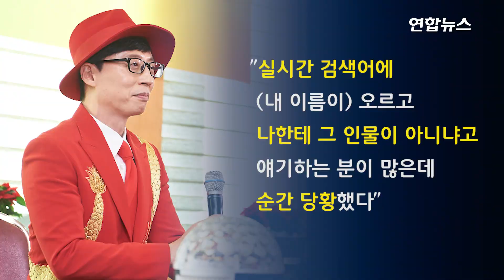유재석, '무도 성추문' 주장에 "난 아냐"…강용석 "유재석, 전혀 관계없다" / 연합뉴스 (Yonhapnews)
(서울=연합뉴스) '국민MC' 유재석이 유튜브 채널 '가로세로연구소'(이하 가세연)가 MBC TV 예능 '무한도전' 출연 연예인의 성 추문을 언급한 데 대해 "난 아니다"라고 명확하게 선을 그었다.
유재석은 19일 여의도의 한 식당에서 가진 기자간담회에서 "실시간 검색어에 (내 이름이) 오르고 나한테 그 인물이 아니냐고 얘기하는 분이 많은데 순간 당황했다"며 이같이 밝혔다.
그는 "물론 나는 아니지만, 그걸 언급하는 것 자체가 괜한 오해를 불러일으키고 그렇기 때문에 자리가 난 김에 말씀드린다"며 "늘 얘기하지만, 선의의 피해자가 생기지 않았으면 하는 바람"이라고 덧붙였다.
앞서 가세연은 전날 '충격 단독. 또 다른 연예인 성 추문 고발'이라는 제목으로 생방송을 진행, 한 연예인에게 성추행을 당했다고 주장하는 여성과의 인터뷰 녹취를 공개했다.
이 여성은 자신을 "유흥업소에서 일한 사람"이라고 소개하며 성추행을 한 연예인이 "당시 '무한도전'에 나온 분"이라고 주장했다. 방송 출연자인 김용호 전 스포츠월드 기자와 강용석 변호사는 "바른 생활 스타일의 연예인"이라고 언급하기도 했다.
이후 온라인에서는 '무한도전', '유재석' 등 관련 키워드가 실시간 검색어에 올랐다. 온라인에서는 가세연의 무분별한 폭로를 지적하는 의견도 나온다.

(자료출처 : 유튜브 채널 '가로세로연구소')